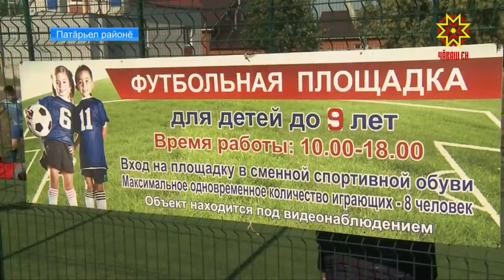Футбол пĕрлештерет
Футбол енĕпе тĕнче чемпионачĕ Раççейре иртни пире тата та нумай калаçтарĕ-ха. Патăрьелсем вара ăна яланлăхах асра тытĕç. Çĕртме уйăх пуçламăшĕнче кунта футбол уйĕ уçăлнă.